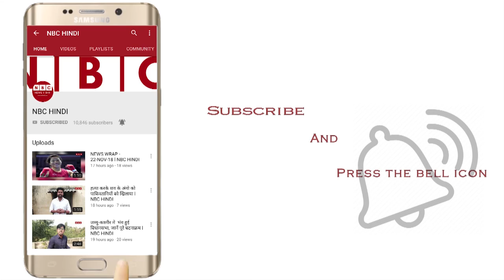WHY CHEAT INDIA || FILM REVIEW || NBC HINDI